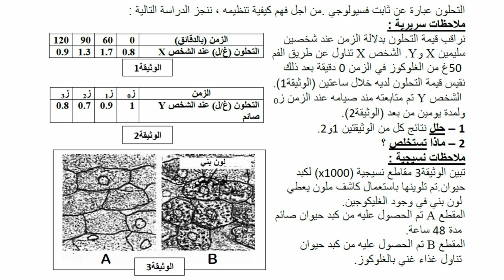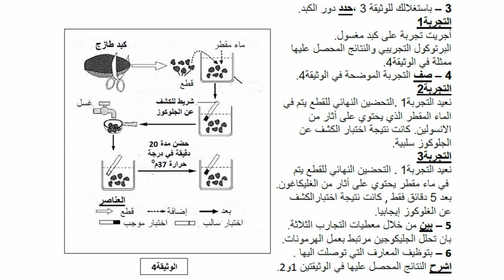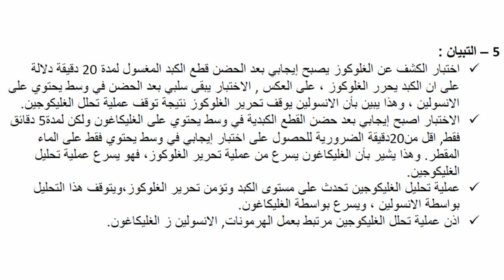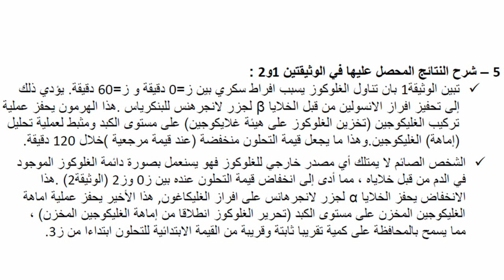تمارين التنظيم الهرموني للسنة الثانية ثانوي علوم تجريبية | الاختبار الاول في العلوم الطبيعية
صفحتنا على الفيس بوك:
ـــــــــــــــــــــــــــــــــــــــــــــــــــــــــــــــــــــــــــــــــــــــــ
استعد لامتحانات الفصل الاول|ملخص التنظيم الهرموني 2 ع ت
لمزيد من الدروس من هنا:
علوم الطبيعة والحياة |السنة الثانية علوم تجريبية المحتوى من قناة DNA اشتركوا في القناة تشجيعا لنا وليصلكم كل جديدتحتوي القناة على العديد من الدروس كل المستويات وفق المنهاج والتدرج منها ماهو موجه للاساتذة ومنها ماهو موجه للتلاميذ
ـــــــــــــــــــــــــــــــــــــــــــــــــــــــــــــــــــــــــــــــــــــــ
الكتاب المدرسي
تمارين محلولة
تمارين
تمارين محلولة علوم طبيعية
الفصل الاول
الفصل الثاني
htzg hgehge
الاختبار الاول في العلوم الطبيعية للسنة الثانية ثانوي
الاختبار الاول في العلوم الطبيعية للسنة الثانية علوم تجريبية
اختبار الفصل الاول في العلوم الطبيعية للسنة الثانية ثانوي
اختبار الفصل الاول في العلوم الطبيعية للسنة الثانية علوم تجريبية
علوم
علوم طبيعية
العلوم
العلوم الطبيعية
علوم الطبيعة والحياة
دروس العلوم
منهجية الاجابة
تملرين
تمارين محلولة
تمارين محلولة اولى علوم
كتاب العلوم
كتاب العلوم
حلول جميع تمارين
البرنامج السنوي لمادة علوم الطبيعة و الحياة
المجال التعلمي الأول: آليات التنظيم على مستوى العضوية
الوحدة الأولي:التنظيم العصبي
1- المنعكس العضلي
2- الدعامة التشريحية للمنعكس العضلي
3- النقل المشبكي
4- الإدماج العصبي
الوحدة الثانية: التنظيم الهرموني
1- نسبة السكر في الدم
2- داء السكري التجريبي -الإفراط السكري-
3- جهاز التنظيم الخلطي
4- هرمون القصور السكري :الأنسولين
5- عمل الأنسولين
6- الجهاز المنظم للقصور السكري
7- عمل الغلوكاغون
الوحدة الثالثة: التنسيق العصبي الهرموني
1- المراقبة تحت السريرية و النخامية للإفرازات المبيضية
2- التنظيم الكمي للهرمونات المبيضية : المراقبة الرجعية
المجال التعلمي الثاني: وحدة الكائنات الحية
الوحدة الأولي:الخلية وحدة بنيوية
1- دراسة الخلية بالمجهرالضوئي.
2- دراسة الخلية بالمجهر الإلكتروني.
نماذج فروض واختبارات الفصل الاول في العلوم الطبيعية للسنة الثانية ثانوي
شارك الفيديو مع زملائك لنصل الى اكبر عدد ممكن من الطلبة
اختبار في العلوم الطبيعية للسنة الثانية ثانوي الفصل الاول
اختبار في العلوم الطبيعية للسنة الثانية ثانوي الفصل الثاني
اختبار الثلاثي الثاني في العلوم للسنة الثانية ثانوي علمي
اختبار الفصل الثاني في العلوم للسنة الثانية ثانوي علمي
اختبار العلوم الطبيعية للسنة الثانية ثانوي علمي الفصل الاول
الاختبار الاول في مادة العلوم للسنة الثانية ثانوي علمي
الاختبار الثاني في العلوم الطبيعية للسنة الثانية ثانوي علمي
فرض في العلوم للسنة الثانية ثانوي
فروض في العلوم للسنة الثانية ثانوي
فرض العلوم الاسلامية للسنة الثانية ثانوي
فرض في العلوم الاسلامية للسنة الثانية ثانوي الفصل الاول
فرض الثلاثي الثاني في العلوم للسنة الثانية ثانوي
فرض في العلوم الطبيعية للسنة الثانية ثانوي الفصل الثاني
فرض في العلوم الطبيعية للسنة الثانية ثانوي الفصل الاول
فروض و إختبارات في العلوم للسنة الثانية ثانوي.pdf
تمارين محلولة في العلوم الطبيعية للسنة الثانية ثانوي pdf
اختبار في العلوم الطبيعية للسنة الثانية ثانوي
اختبارات في العلوم الطبيعية للسنة الثانية ثانوي مع الحلول
اختبارات في العلوم الطبيعية للسنة الثانية ثانوي علمي
اختبار في العلوم الطبيعية للسنة الثانية ثانوي للفصل الثاني
تمارين التنظيم الهرموني للسنة الثانية ثانوي
تمارين التنظيم العصبي للسنة الثانية علوم تجريبية